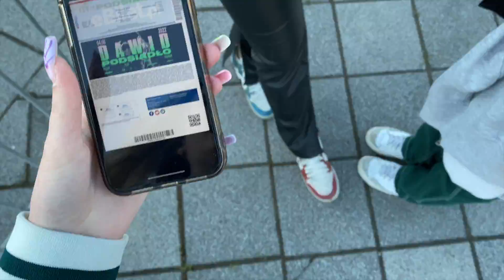DAWID PODSIADŁO - PREZENT URODZINOWY ❤ CookieMint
Koncert Dawida Podsiadło w Gdańsku, prezent urodzinowy dla przyjaciółki.
❤Jeśli Ci się spodobało koniecznie kliknij kciuk w górę :)
Tik Tok : cookiemint.pl  i mojej mamy: theammisuyoutube

Miłego dnia,
Cookie Mint :)